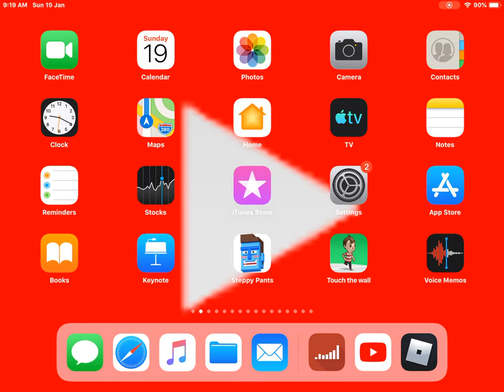Roblox #1 - Digging deep in mining simulator